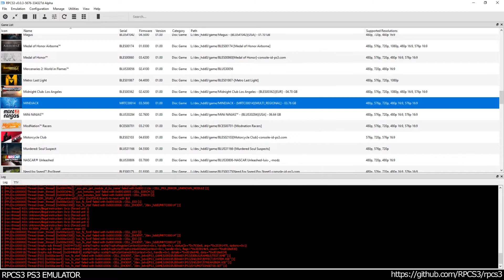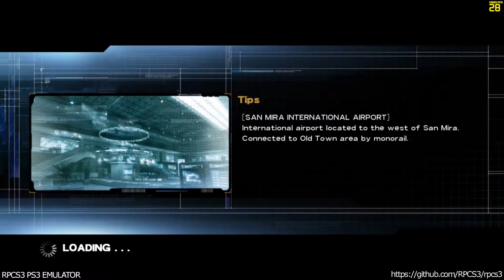RPCS3 PS3 Emulator - Mindjack Ingame! VULKAN (334327d) LLVM